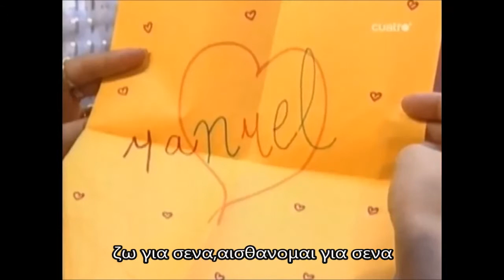Rebelde Way, Cancion ''Donde estas Princesa'' (Greek Lyrics)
Erreway : Που εισαι πρισκιπισσα;;